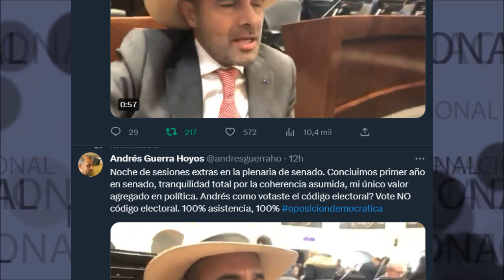⛔ BALANCE SESIONES EXTRAS EN PLENARIA DEL SENADO || Andrés Guerra hoyos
Noche de sesiones extras en la plenaria de senado. Concluimos primer año en senado, tranquilidad total por la coherencia asumida, mi único valor agregado en política. Andrés como votaste el código electoral? Vote NO código electoral. 100% asistencia, 100%